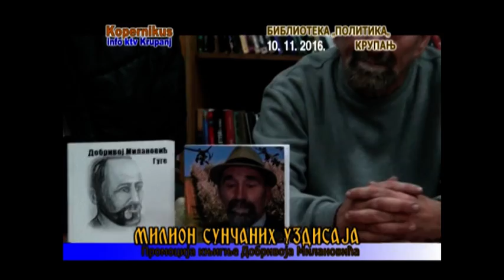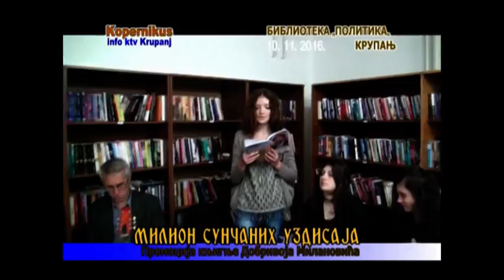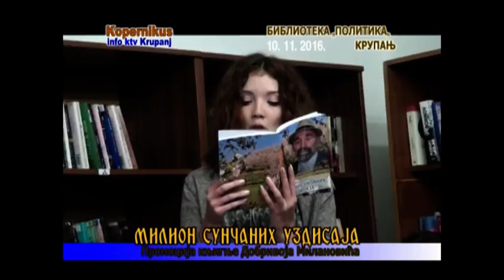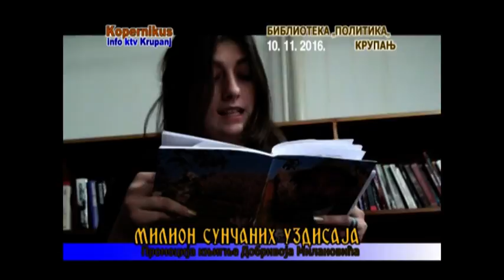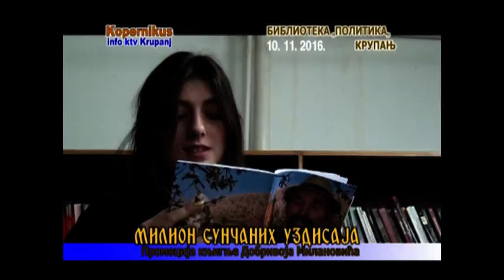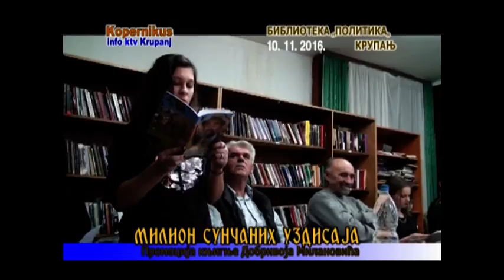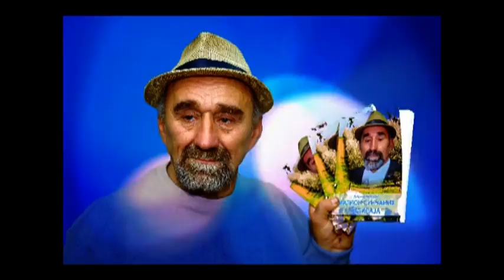Milion sunčanih uzdisajaa